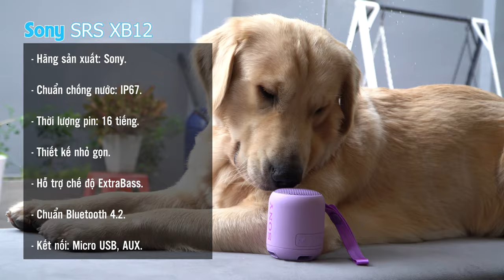Loa Sony XB12 nghe thử âm thanh | Sony Xb12 SoundTest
Bên shop mình mới có mẫu loa mới của sony - sony xb12. Nhân tiện bên mình là video đánh giá âm thanh của loa này cho các bác. Liệu trong tầm giá, có nên mua loa này không.
+ ADDRESS: 70/19 Hiệp Nhất, quận Tân Bình hoặc 637/27 Quang Trung, phường 11, Quận Gò Vấp
Cảm ơn các bạn đã theo giỏi video, nếu thấy video hay thì hãy like, chia sẽ với bạn bè và đừng quên đăng kí kênh để theo giỏi những video tiếp theo nhé! Chúc 1 ngày vui vẽ.